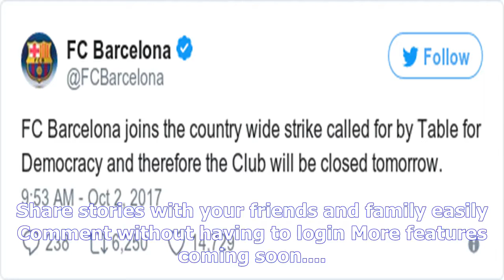How fc barcelona became the beating heart of the battle for catalan independence- [News 24h]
How fc barcelona became the beating heart of the battle for catalan independence
Copyright@ by News24h
Share stories with your friends and family easily Comment without having to login More features coming soon...